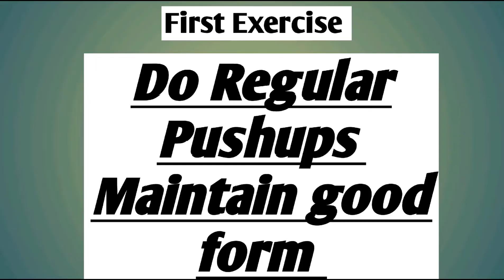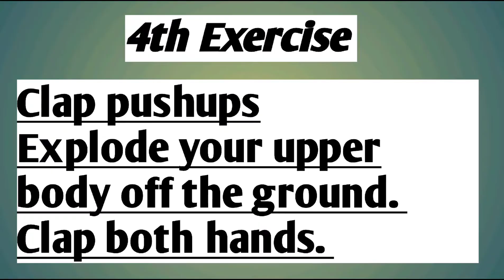How to do the Superman pushups // Saksham kohli fitness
Being Saksham